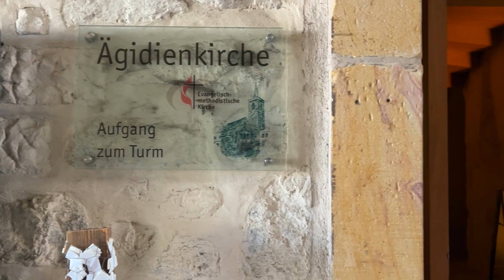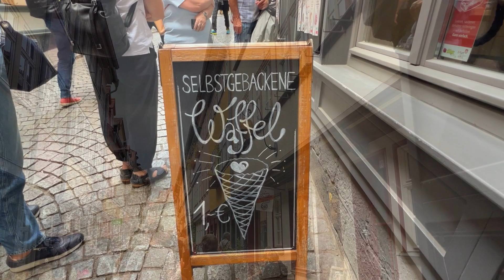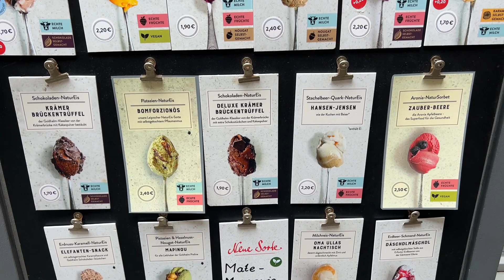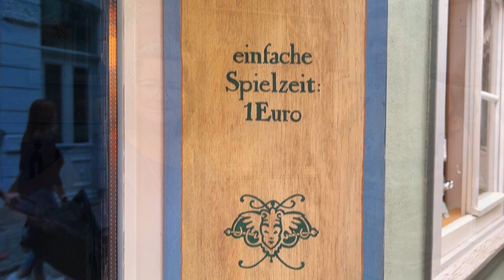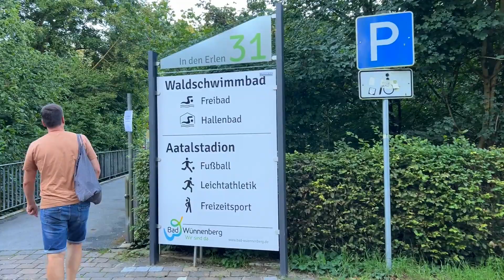Leben im Wohnmobil / Erfurter Altstadt / unser Haus ist weg / besser Schlafen im Camper /Vlog #33/23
Wir haben dieses mal einen kostenlosen Stellplatz für unser Wohnmobil in Erfurt angefahren. Mit dem Fahrrad fahren wir in die Erfurter Altstadt und schauen uns die Krämerbrücke an.
Da wir uns mal wieder heiß und ausgiebig duschen wollen fahren wir ein Schwimmbad an und genießen die endlosen Wasserstrahlen der Dusche.
Leider müssen wir dann aber auch schon wieder zurück nach NRW, denn wir übergeben jetzt die Schlüssel an den Nachmieter unseres Hauses. Unsere Ivo ist nun der einzige Ort an  oder in dem wir wohnen können und so haben wir das auch gewollt. Wir verbringen noch ein paar schöne Stunden mit unserer Familie und Ralf hat noch eine Idee für ein hoffentlich besseres Schlafgefühl in unserem Wohnmobil.

Jetzt aber viel Spaß beim zuschauen und viele Grüße, eure Ivo Füchse.

Wollt ihr uns einen Kaffee spendieren oder etwas zur Dieselkasse beitragen freuen wir uns über eine kleine Spende.